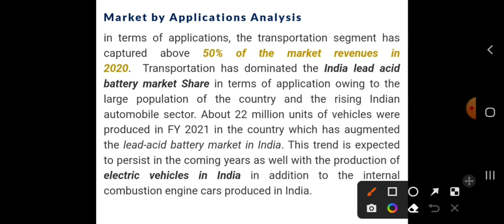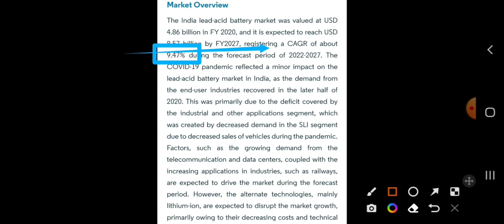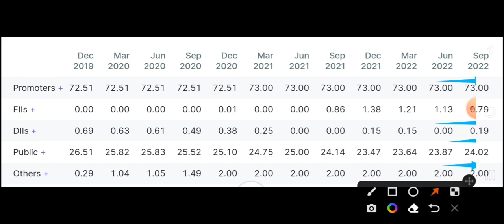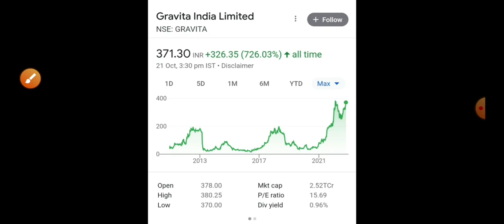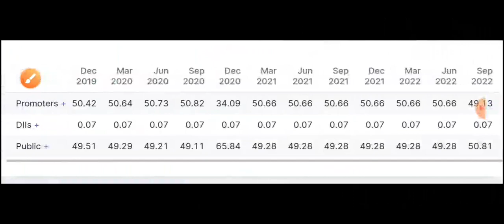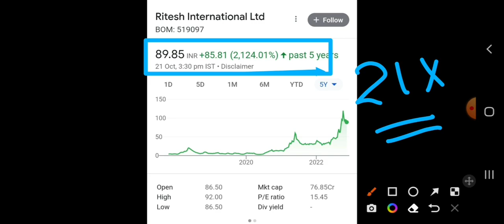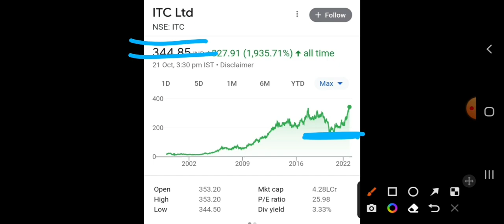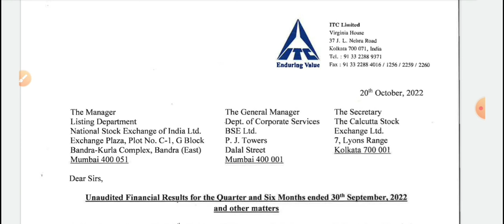ITC TARGET आसमान के पार Pure Gold Stocks । 3 Stocks To Buy - सस्ते शेयर ₹88 का अमीर बना देंगे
ITC RESULT
3 STOCKS TO BUY

₹65 का शेयर खरीद लो 2030 तक 10 गुना । FII ने 13% Share उठाये कुछ तो बड़ा होगा । ₹120 का Dividend